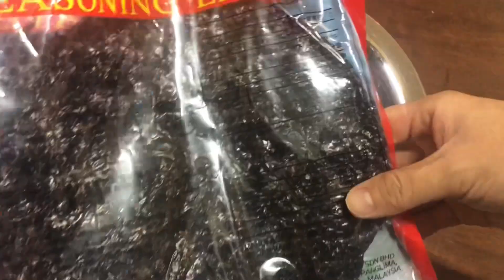THIS ADDS TONS OF UMAMI TO REGULAR OMELETTE